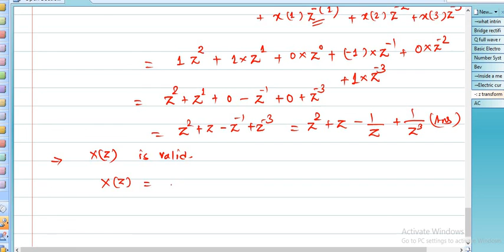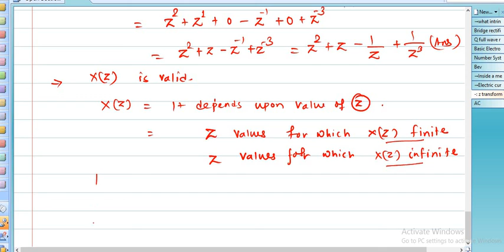z transform Signal and system...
BTECH, Z transform, ROC, Live class.